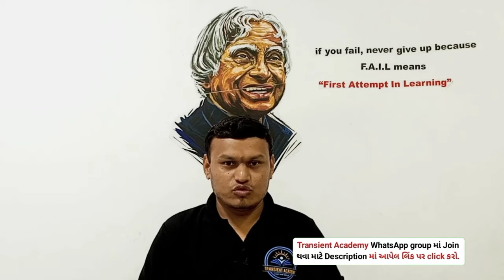DGVCL JE tier-2 admit card out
DGVCL JE Admit card link